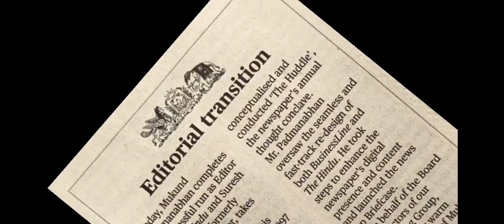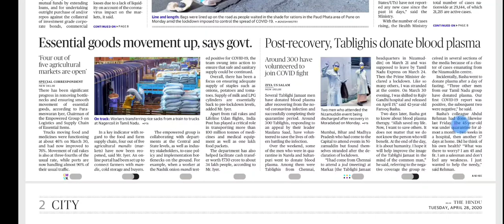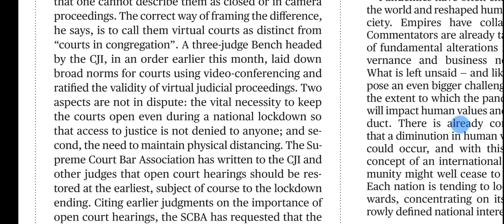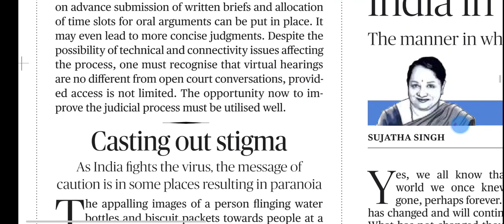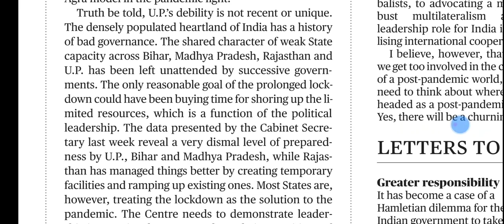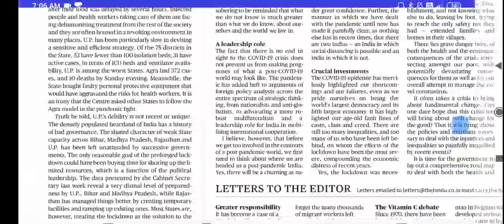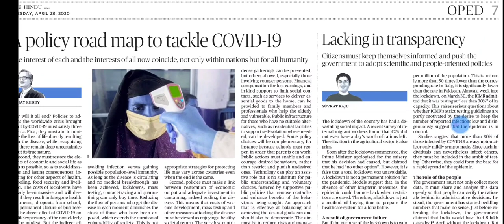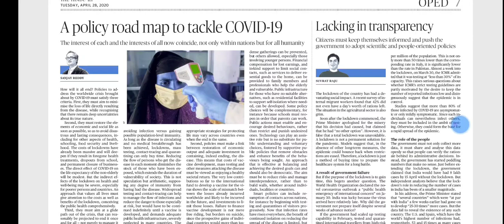28 April 2020 The Hindu Editorial Analysis | Editorials Simplified | Ayushi Joshi | Achieve IAS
Articles covered-

1)Modi hints at graded exit from
lockdown, says danger not over.
2) ICMR says no payment made
for Chinese test kits supplies.
3) Virtual yet open.
4) Casting out stigma.
5) India in the post Pandemic world.
6) The script of disruption and new orders.
7) lacking in transparency.

Target audience-
Those who are preparing for UPSC, STATE SERVICES, SSC, BANK... ETC.